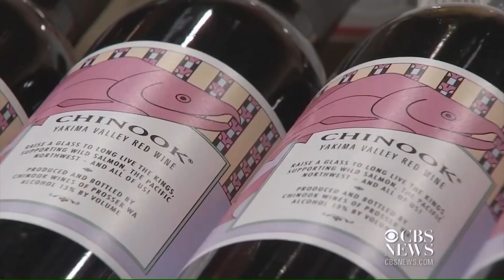Effort to help critically endangered orcas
Customers of PCC Community Markets in the Seattle area are calling for stores to stop selling chinook salmon that could be eaten by nutrition-deprived orcas.